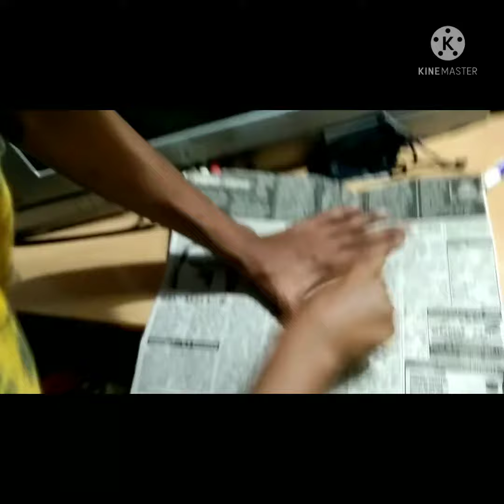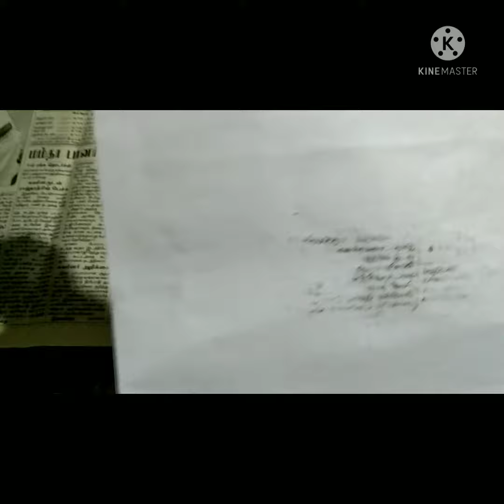1st experiment successful